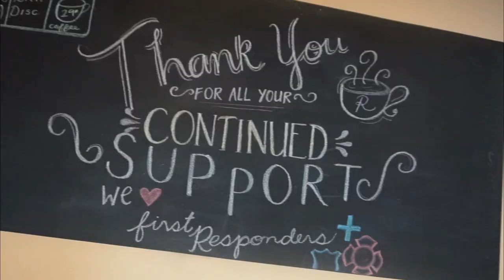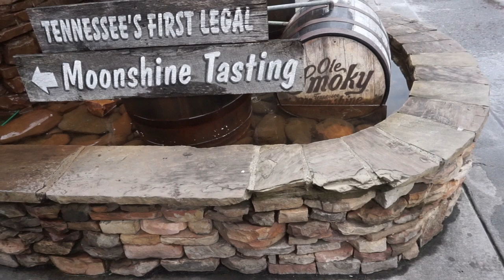Pigeon Forge, TN Post Quarantine Getaway Part 2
Memorial Day weekend trip, May 22nd, 2020.

Pigeon Forge, TN, Gatlinburg, TN, Cades Cove.